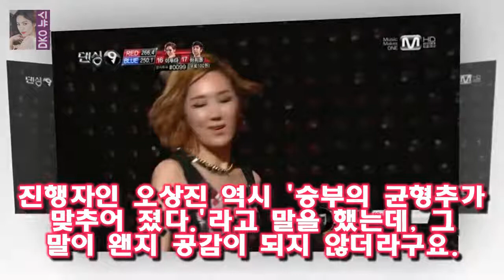이렇게 연달이 이해할 수 없는 상황이 되니 멘붕이 오네요 댄싱9 8회 하휘동 이루다의 이상한 심사위원점수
댄싱 9 8 회에서 이해할 수 없는 무대가 나왔습니다
그 뒤에는 또 다시 심사위원들의 이해할 수 없는 점수가 나왔습니다
이렇게 연달이 이해할 수 없는 상황이 되니 멘붕이 오네요
제일 먼저 하휘동 이루다의 무대입니다
그동안 하휘동의 댄스를 보며 좋아했는데  솔직히 오늘 무대는 실망이었습니다

결혼하는 태양에게 글 남긴 YG사장님  태양과 민효린은 이날 비공개 결혼식을 올린다:
사진=황금빛 내 인생 방송화면 캡처 드라마 황금빛 내 인생에서 전노민이 과거 나영희의 만행을 알게 되며 나영희에게 경 황금빛 전노민 나영희에 지수 건들지 마라 경고- 스타뉴스 :
인교진은 이날 연말 연기대상 시상식에서 받고 싶은 상으로 조연상을 꼽았다 인교진 高졸업 후 상 받은 적 없어..조연상 욕심(인터뷰)- 스타뉴스 :
[Oh!쎈 초점] 영원한 사랑..태양♥민효린 결혼식→피로연 완벽한 축제  애프터파티까지 동료 스타들이 총출동해 완벽하고 행복한 웨딩 데이를 완성했다:
3일 오후 방송된 MBC 토요드라마 돈꽃 마지막회에는 강필주(장혁 분)가 정말란(이미숙 분)을 파멸하고 청아그룹의 세 돈꽃 종영..장혁 평생걸친 복수 끝내고 새출발- 스타뉴스 :
모태솔로 박시환 슈퍼위크합격 박재한(한경일)탈락예상  악마의 편집이라는 별명답게 이번에도 슈스케 5 제작진은 사람들의 호기심을 제일 자극하는 장면으로 방송을 끝내는군요 :